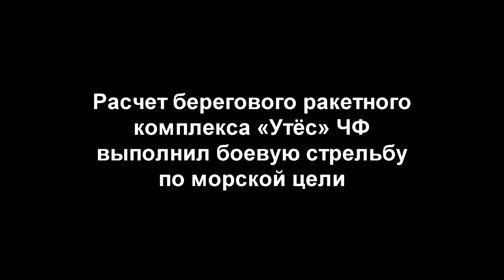Севастополь - боевая стрельба ракетного комплекса «Утёс» ЧФ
Расчет берегового ракетного комплекса «Утёс» ЧФ выполнил боевую стрельбу по морской цели.
Сегодня в рамках зачетного тактического учения с отдельной береговой ракетной бригадой Черноморского флота (ЧФ) расчет берегового стационарного противокорабельного комплекса «Утёс» выполнил пуск крылатой ракеты по морской мишени с побережья Крымского полуострова.

Спустя несколько минут после старта крылатая ракета П-35 успешно поразила морской корабельный щит, дрейфующий в море на удалении около  170 км.

Для обеспечения безопасности выполнения боевого упражнения и объективного контроля за результатами стрельбы привлекались более 15 боевых кораблей и судов обеспечения, а также противолодочные самолёты-амфибии Бе-12, военно-транспортные самолёты Ан-26 и беспилотные летательные аппараты из состава морской авиации ЧФ.

Справочно:

Уникальный защищенный береговой противокорабельный комплекс «Утес» размещен в горах на высоте 500-600 м над уровнем моря. Предназначен для уничтожения кораблей условного противника модернизированной  крылатой ракетой П-35 с фугасной боевой частью весом до 1000 кг.

«Утес»,  обеспечивающий поражение морских целей на удалении около 300 км, способен эффективно поражать морские цели во взаимодействии с новейшими береговыми ракетными комплексами «Бастион» и «Бал», которые также стоят на вооружении береговой ракетной бригады ЧФ.